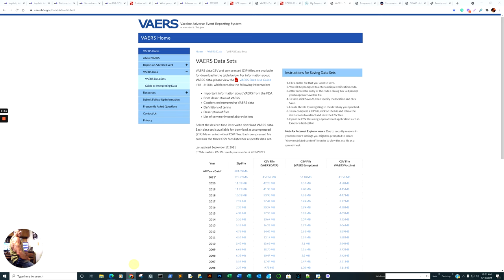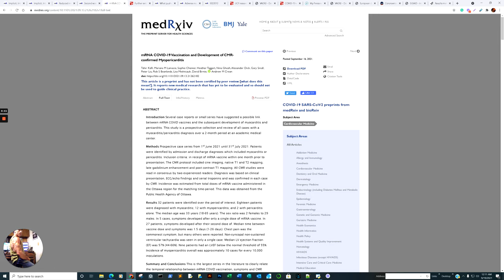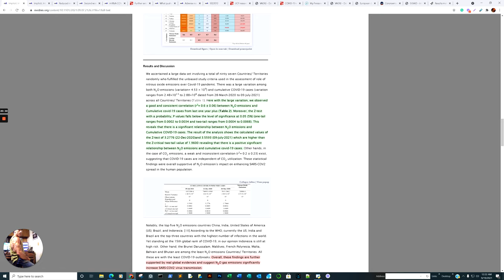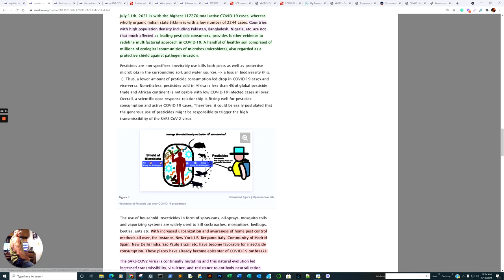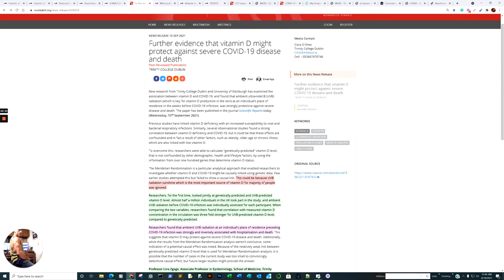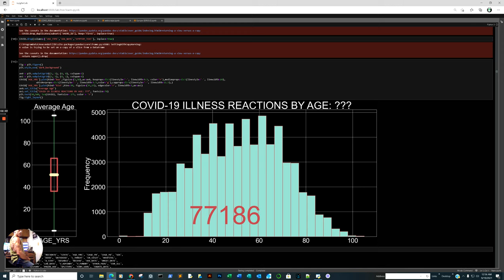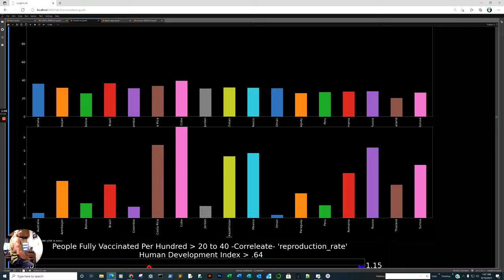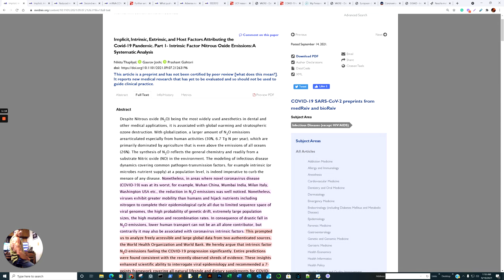EudraVigilance 954001 VAERS 558780 SARS CoV 2 maybe feeding on Atmospheric Nitrous Oxide + Data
0:00 VAERS Vaccine Reactions Reporting database file size for 2021 has now surpassed the prior 3 decades combined of all reported reactions since 1990, 125.92 MB (2021) vs 122.53 MB (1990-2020)
02:39 VAERS and  EudraVigilance  DISCLAIMER
03:22 SARS CoV 2 appears to be feeding off of excess Atmospheric N2O levels (Brief Look)
07:56 Look ahead at the articles we shall be reviewing tonight
08:35 Brief Look  at the Study Results -  35% of Older Adults fail to neutralize SARS CoV 2 after 2nd Vaccination mRNA
09:28 Back to what we will review
10:27 New Israeli study - Vaccine Effective (VE) drops below 50% after 5 months of the second dose.
11:41 Back to what we will review (again)
13:15 Atmospheric N20 (Nitrous Oxide) levels strongly correlated with SARS CoV 2 infections, Arginine, Citrulline and other (NO) nitric oxide raising strategies may help.
27:05 Pesticide Erosion of the Environmental Microbiome may give rise to opportunistic pathogens.
35:55 Over half of India was exposed to SARS-CoV-2 by 22 JAN 2021
36:46 Myopericarditis risk may be 10  times greater than original estimates, caution recommended in regard to young males. Observed through new direct investigations of patients with a protocolized approach as opposed to the collection of administrative health data.
42:40 Further evidence that vitamin D might protect against severe COVID-19 disease and death
46:27 List of Adverse reactions to mRNA vaccines with history of Allergy
49:56 Ginger may reduce saliva expelled from a sneeze as well as a mask
50:43 Alpha Variant  infected expel 43 to 100 times more virus into the air than people infected with the original strains of the virus, Delta may be even more. "loose-fitting cloth and surgical masks didn’t stop infectious virus from getting into the air. "
51:57 VAERS DISCLAMER (AGAIN)  " reports may contain information that is incomplete, inaccurate, coincidental, or unverifiable."
52:13 Delve into the VAERS database
59:00 USA review, mortality still heavy in the 75 and older range, Florida Mortality Plummets.
01:01:58 World - Low to Rarely fully Vaccinated developed countries  (Population greater than 5 million  and a Human Development Index of greater than .65) have the lowest Reproduction Rate, New Deaths Per Million, New Cases Smoothed per Million, and Total Cases per Million versus all other highly vaccinated countries.
01:10:25 Delve into the EudraVigilance database...Major mortality adjustment down?
01:12:33 Review of what we covered and a Wonderful Goodnight (or Morning) ;-)

Data Sources:
VAERS
EUDRAVIGILANCE
GISAID
HEALTHDATA GOV
CDC

Implicit, Intrinsic, Extrinsic, and Host Factors Attributing the Covid-19 Pandemic. Part 1- Intrinsic Factor Nitrous Oxide Emissions: A Systematic Analysis
Implicit, Intrinsic, Extrinsic (or Environmental), and Host Factors Attributing the Covid-19 Pandemic. Part 2-Implicit Factor Pesticide Use: A Systematic Analysis
Reduced magnitude and durability of humoral immune responses by COVID-19 mRNA vaccines among older adults
Second wave of the Covid-19 pandemic in Delhi, India: high seroprevalence not a deterrent?
Further evidence that vitamin D might protect against severe COVID-19 disease and death
What pushed Israel out of herd immunity? Modeling COVID-19 spread of Delta and Waning immunity
Adverse reactions to BNT162b2 mRNA COVID-19 vaccine in medical staffs with a history of allergy.
UCF researchers identify food products that could reduce COVID transmission
COVID-19 virus is evolving to get better at becoming airborne, new study shows